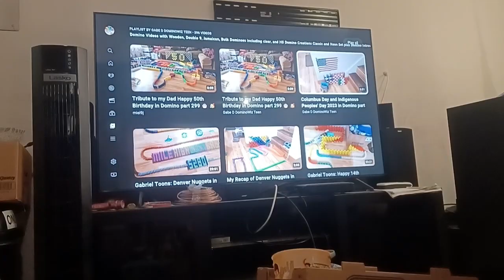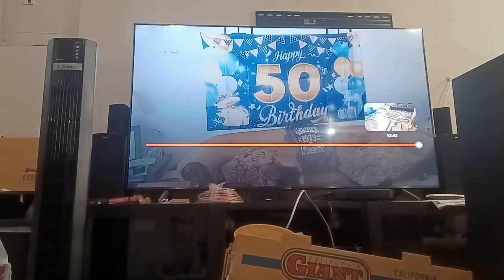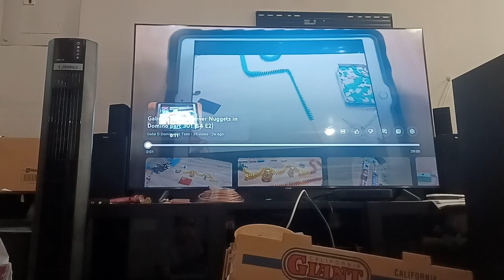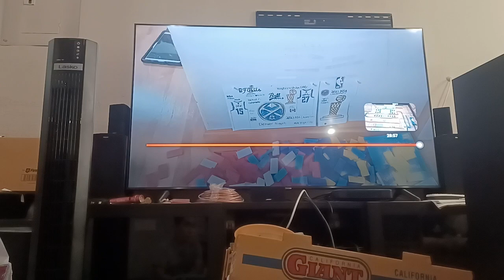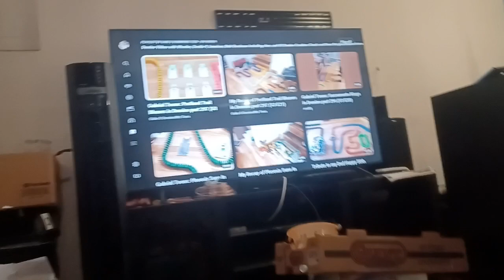My Recap of October 2023 Domino Videos